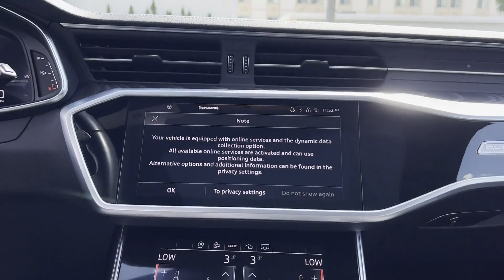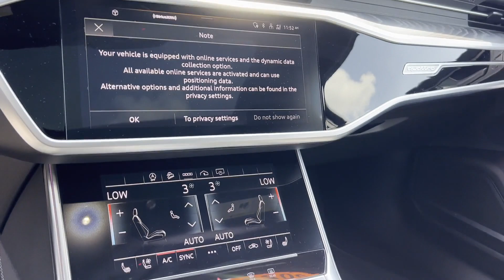Used 2022 Audi A6 allroad Premium Plus WAU72BF22NN040665 Lynbrook, New York, Garden City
2022 Audi A6 allroad Premium Plus WAU72BF22NN040665 Video

This 2022 Audi A6 allroad Premium Plus WAU72BF22NN040665 is full of phenomenal features such as: